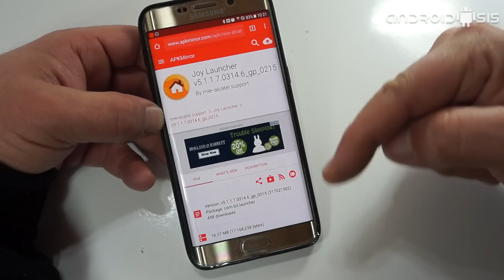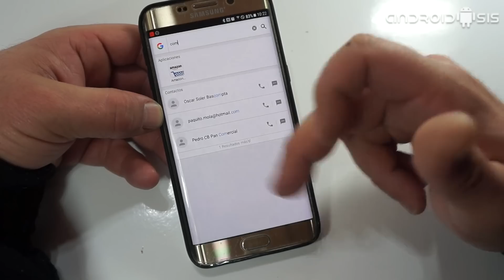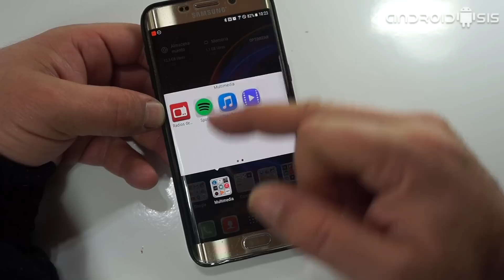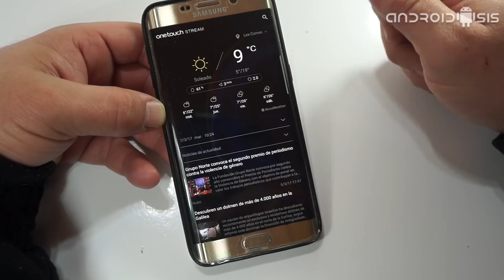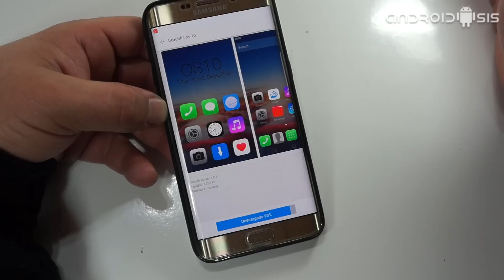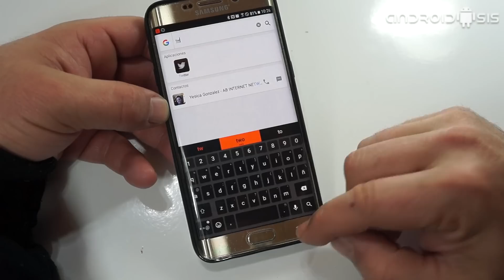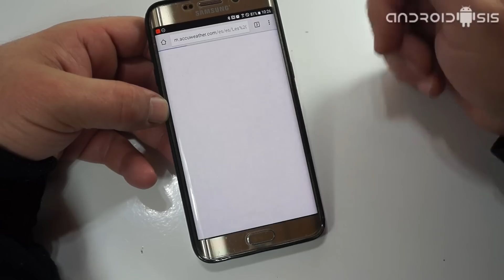Descarga la nueva versión del Launcher de Alcatel para cualquier Android